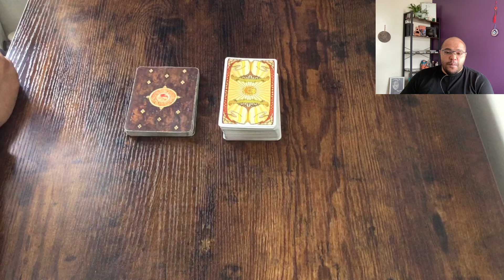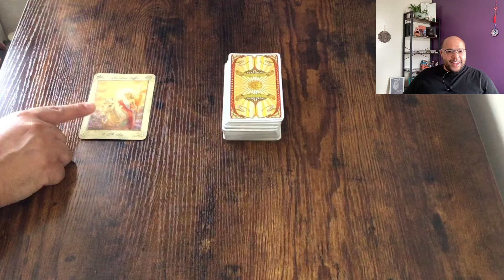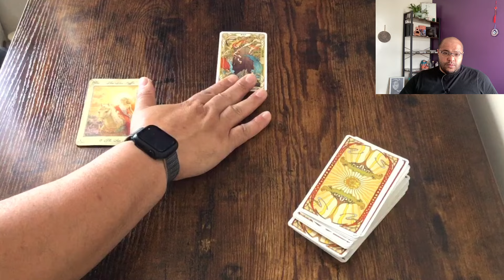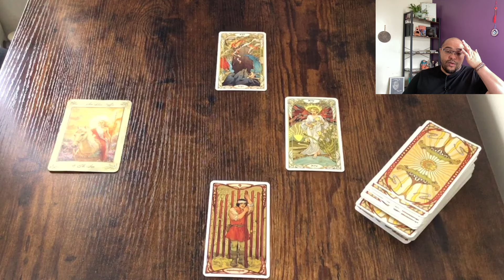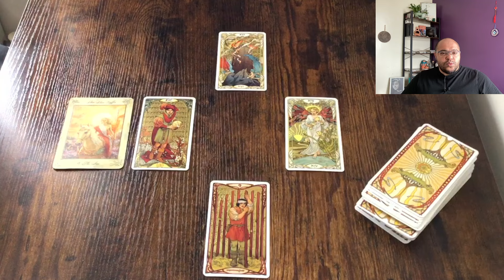LIBRA ♎️ *AND EVEN THOUGH?!*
Libra weekly Tarot for the week commencing 8 - 14th July 2024
Looking at:

 💪🏽⚡️Actions & Options
📊📚Communications & Conversations
❤️💔Love and Relationships
💸 💰 Money & Materials

2️⃣0️⃣2️⃣4️⃣ - If you want to know how all of this speaks to your Sun 🌞, Moon 🌙 or ascendant 🌅 signs, you can purchase those below.